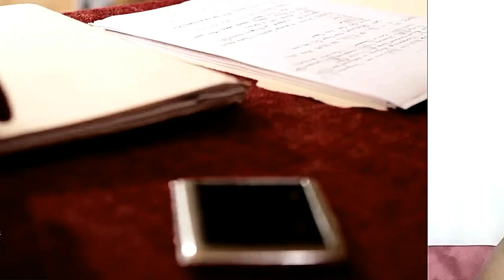FILMES LÉSBICOS QUENTISSIMOS QUE TODA MULHER APAIXONADA DEVERIA ASSISTIR!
Prontas para a segunda parte do vídeo? Desse especial maravilhoso feito somente para vocês? Já fica sabendo que vamos finalizar com chave de ouro, porque quem ama intensidade e estava esperando exatamente essas recomendações, vai amar!
Então, anota tudo aí, porque deixar de assistir um desses filmes dos 10 melhores romances entre mulheres do mundo, será imperdoável! Agora é com você meu amor!

E não deixa de conferir os outros desse especial! Abaixo os links para não perder nada!

 Caso possa e queira APOIAR O NOSSO CANAL! O NOSSO TRABALHO. Seremos super gratas!

❤Querendo falar com a gente diretamente, dar sugestões, fazerem pedidos...

➠ Pode seguir NOSSO INSTAGRAM OFICIAL! L.A.M

➠TODOS OS FILMES CITADOS HOJE, PODEM SER ENCONTRADOS PESQUISANDO NO GOOGLE OU NO YOUTUBE. Caso tenha dificuldade como sempre orientamos, só mandar mensagem para nosso contato de e-mail, que tentamos ajudar!
Isenção de responsabilidade de direitos autorais De acordo com a Seção 1 07 da Lei de Direitos Autorais de 1976, é permitido o "uso justo" para fins como crítica, comentário, reportagem de notícias, ensino, bolsa de estudos e pesquisa. O uso justo é um uso permitido pelo estatuto de direitos autorais que, de outra forma, poderia estar infringindo.
➠ Outros conteúdos, basta colocar o nome na barra de pesquisa do youtube ou google, qualquer dificuldade, só enviar mensagens!